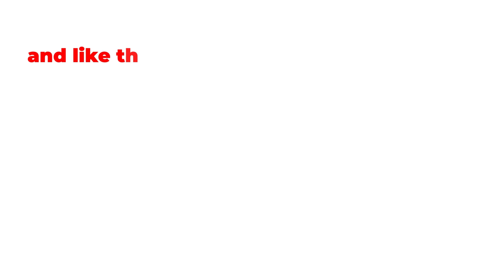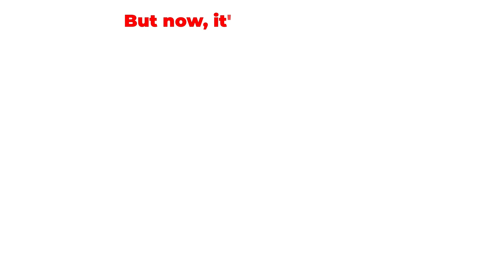Why Time Goes Faster The Older We Get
Why did our childhood feel like it lasted forever! But our 20s and 30s seem to be flying by.